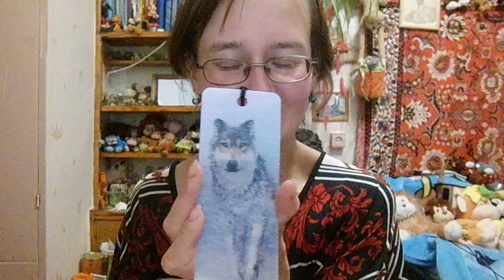асмр от Лёли мелкий анекдот %-)